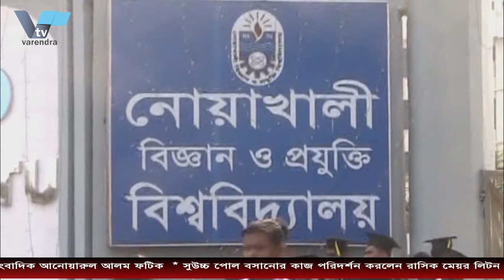রাজশাহীতে জাতির শ্রেষ্ঠ সন্তানদের স্মরণ